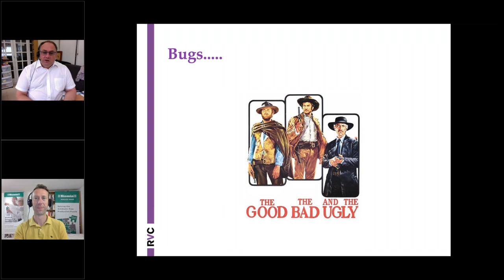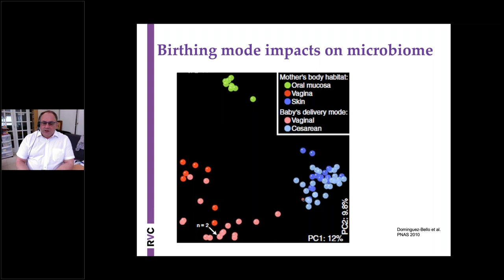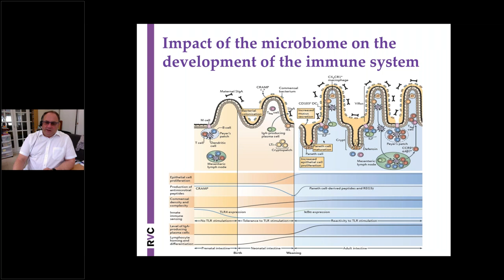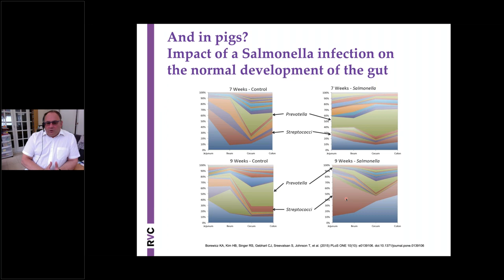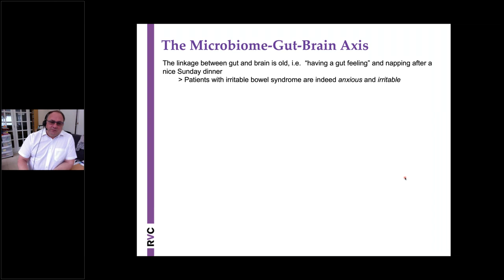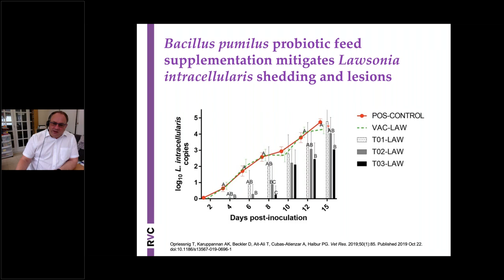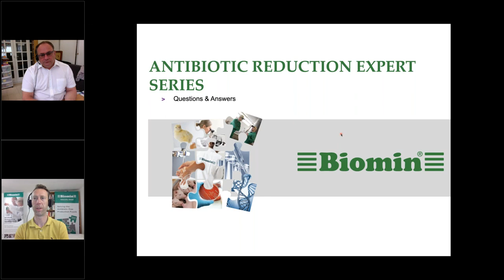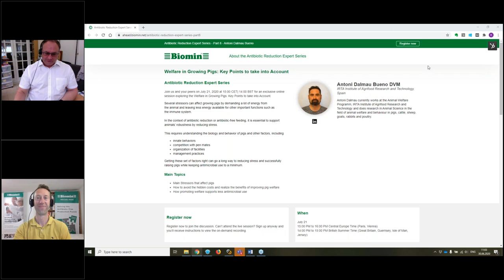The Microbiome and its Crucial Importance for the Health and Immunity of the Pig | Dr. Dirk Werling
The pig industry has come under more intensive pressure in the last years, due to an ever-increasing human population that needs feeding, the increase drive to reduce the use of prophylactic antimicrobial usage and the occurrence of new diseases, such as the outbreak and spread of African Swine Fever (ASF).

The microbiome has a massive impact on the health of animals, not only by affecting treatment strategies, but also through disabling pathogens to persist. Even more interestingly, it is becoming clear that early intervention in the microbiome has a long-lasting effect, through a process called epigenetics, which allows for differences in genetic information being used.

Main Topics:
- Current understanding of the swine microbiome
- Examples of the consequences of a disturbed microbiome
- Evidence how the microbiome can be positively influenced

Session moderated by Ryan Hines, Communications Manager at BIOMIN.